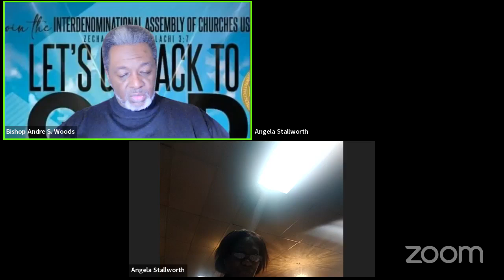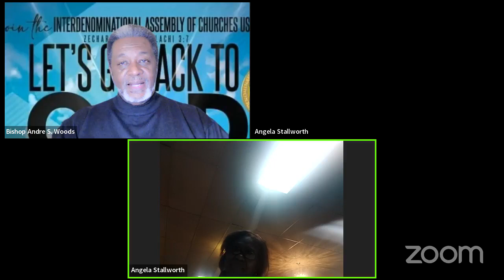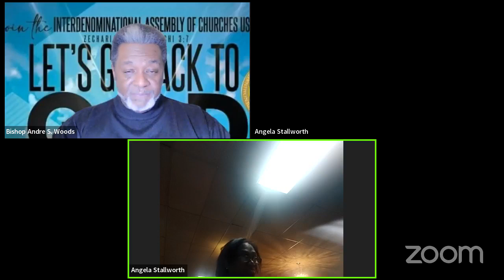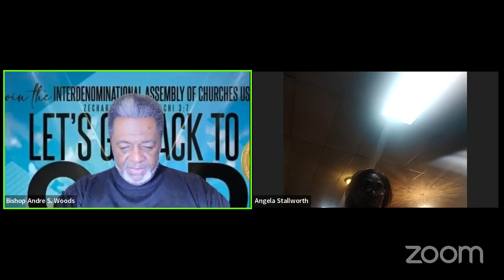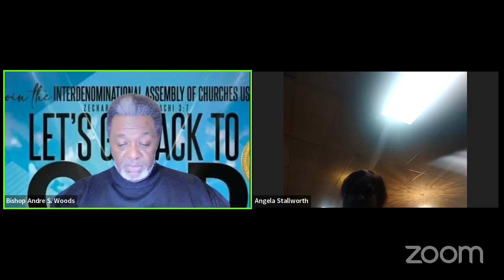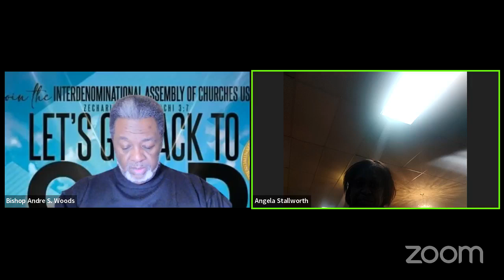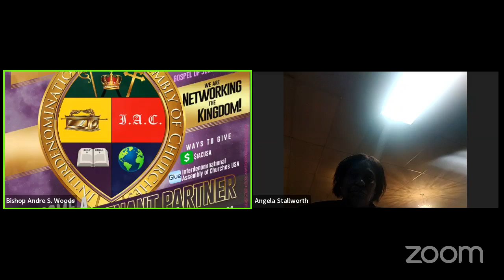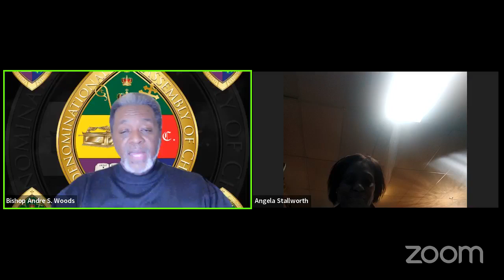Interdenominational Assembly of Churches USA SPECIAL EDITION LET'S GO BACK TO GOD' 3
Interdenominational Assembly of Churches USA
SPECIAL EDITION LET'S GO BACK TO GOD'' 3
Bible Reference Scriptures: Zechariah 1:3 / Malachi 3:7